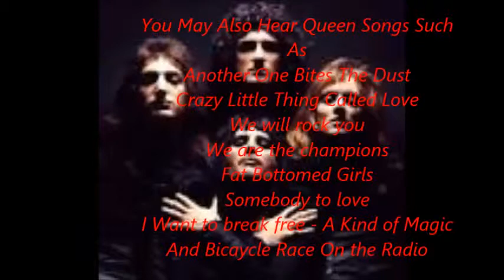Queen- The Beginning Of A Great Rock Band (Fan-Made Short Movie) ) (HD)